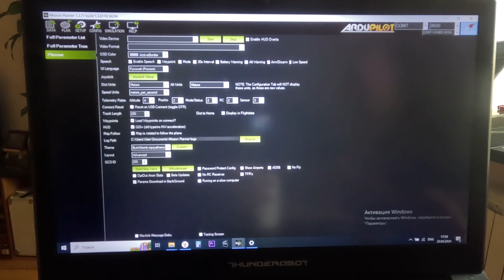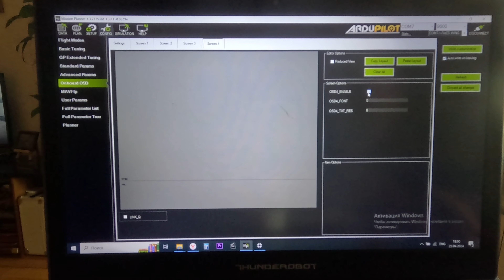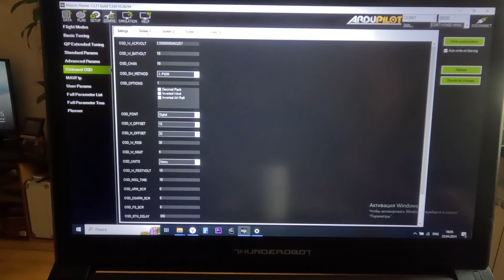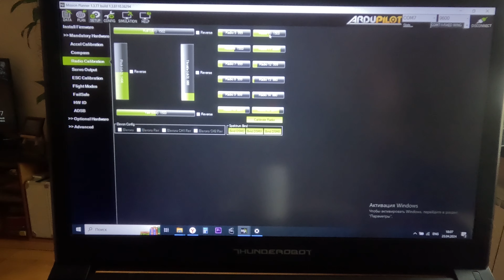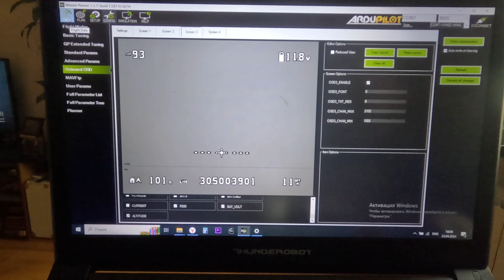Ardupilot, OSD. Настройка, переключения - три экрана OSD.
Ardupilot, OSD. Назначаем тумблер на переключение экранов OSD.  Полетный контроллер Matek F405 wing V2. Три экрана OSD. (заявлено до 4 экранов) Есть возможность выбрать шрифт и прозрачность обозначений на экране.